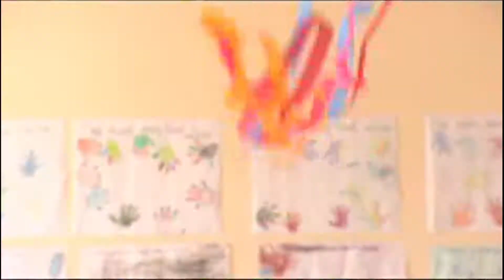PRABHU KA ANAND HAI MERE DIL MAIN | प्रभु का आनंद है मेरे दिल में | FILADELFIA KIDS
While listening to this song, dance and sing glorifying the Lord, feeling the love, joy, and peace of the Lord.

आप इस गीत को सुनते हुए प्रभु के प्रेम, आनंद, शांति को महसूस करते हुए नाचिये और गाइए प्रभु कि महिमा कीजिये . .
Song Lyrics:-
प्रभु का आनंद है, आनंद है ,मेरे दिल में ,मेरे दिल में ,मेरे दिल में
प्रभु का आनंद है, आनंद है ,मेरे दिल में, मेरे दिल में सदा
और मैं नाचूँगा हाँ मैं गाऊँगा
क्योंकि प्रभु का प्रेम मेरे दिल में है
क्योंकि प्रभु का प्रेम मुझमें है
प्रभु का प्रेम है , प्रेम है ,मेरे दिल में , मेरे दिल में  ,मेरे दिल में
प्रभु का प्रेम है , प्रेम है ,मेरे दिल में , मेरे दिल में सदा
प्रभु की शांति है , शांति है ,मेरे दिल में , मेरे दिल में  ,मेरे दिल में ,
प्रभु की शांति है , शांति है ,मेरे दिल में , मेरे दिल में सदा